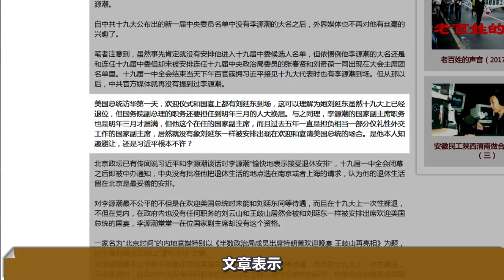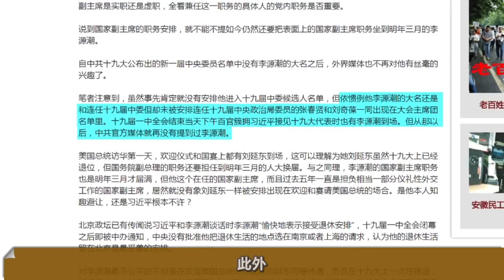身為國家副主席卻沒資格出席“川習宴” 被“退休”安排留北京有玄機？